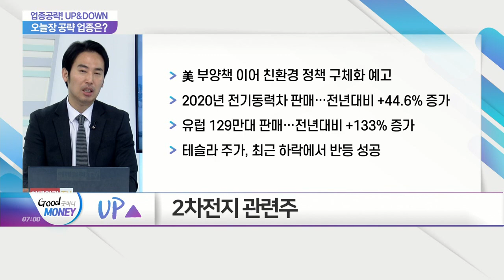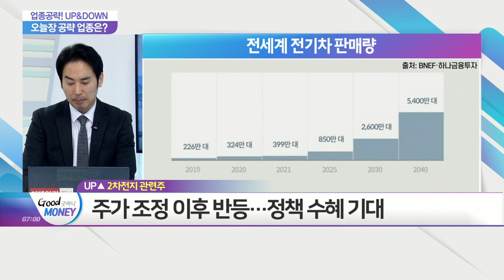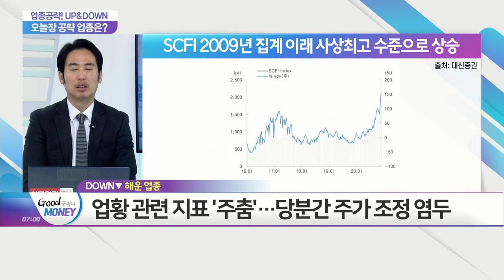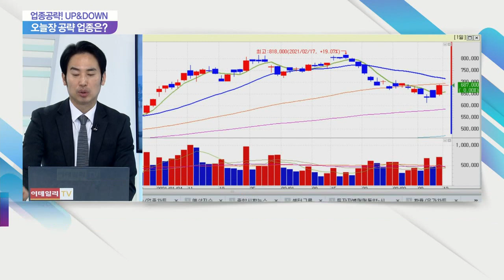삼성SDI(006400)... 바이든發 훈풍... 2차전지 관련주_업종공략 UP&DOWN (20210312)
- 상승 예상 섹터: 바이든發 훈풍... 2차전지 관련주
- 하락 예상 섹터: 운임 상승세 '주춤'... 해운 업종

삼성SDI(006400)
- 유럽향 매출 3.8조, 중국발 매출 추월
- 2021년 영업이익 1조원대 전망… 전년대비 +50%
- R&D 8,000억 가량 투자… 사상 최대 수준
- 中 텐진공장 증설 등 초격차 채비